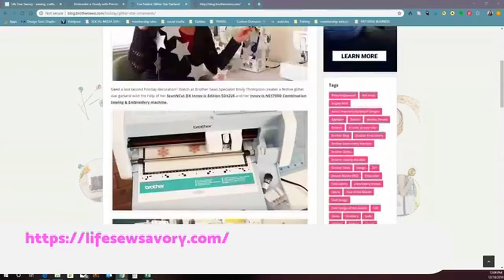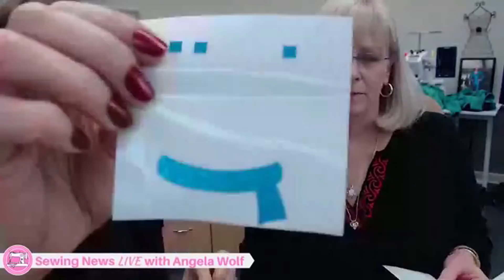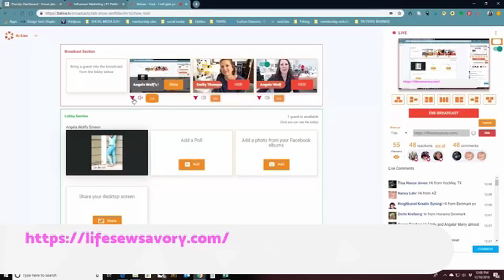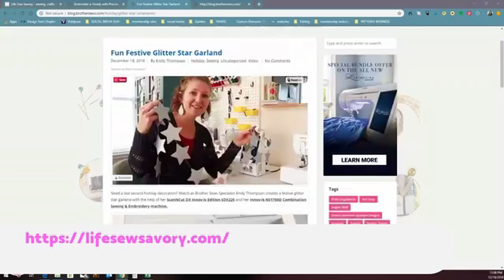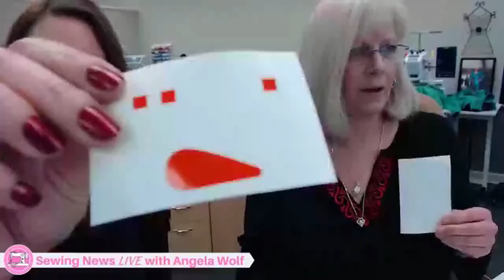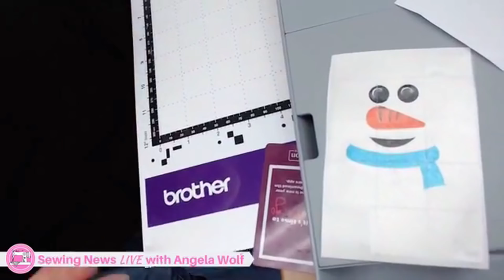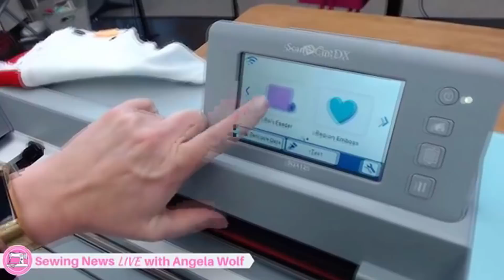Sewing News 6 : sewing elastic, 6 minutes leggings, vinyl on scanNcut,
Episode 6 Sewing News Live with It's Sew Easy TV's Angela Wolf talking with Brother Brand Ambassadors Emily Thompson and Cindy Hogan. 👗 Emily shows here 6 minute leggings and how to sew elastic in the waistband.👗  Cindy Hogan demonstrated cutting vinyl on the Brother ScanNcut to make a cut ornament.  Announcing some new Brother sales & discounts 🌸 and of course there will be time for a live Q&A 🌸 👗 Be sure to share this with your friends that enjoy everything sewing and crafting! 😉

Cheers,
Angela

On the subject of the Muvit foot here is a list of compatible machines:
*These machines include the MuvVit foot
*THE Dream Machine 2 Innov-ís XV8550D & THE Dream Machine Innov-ís XV8500D
*Luminaire Innov-ís XP1*DreamCreator VQ2400
*Innov-ís BQ2450 with quilters bundle (Open toe, stitch in ditch)
*DreamWeaver VQ3000
*Innov-ís BQ3050 with quilters bundle (Open toe, stitch in ditch, ¼-inch guide foot, quilt guides, couching accessory)
*DreamWeaver XE VM6200D
MuVit is optional for DreamCreator XE VM5100